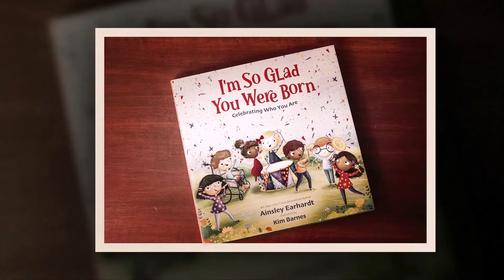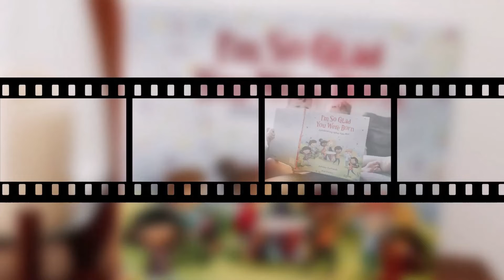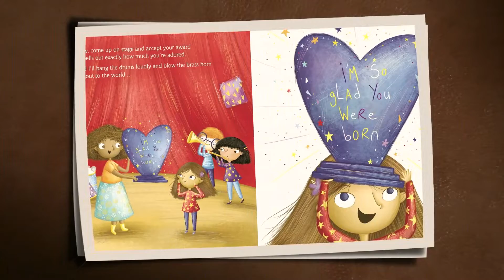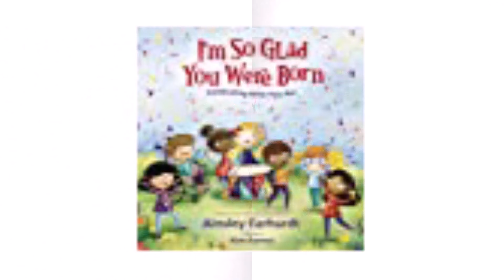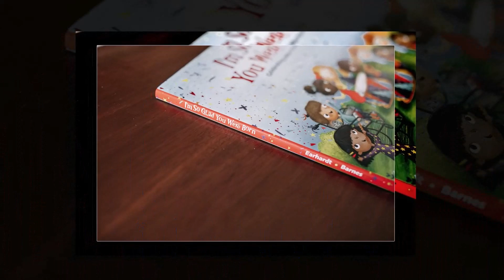I am So Glad You Were Born by Ainsley Earhardt - Review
'I'm So Glad You Were Born:' Ainsley Earhardt's New Life-Affirming Children's Book
Fox and Friends’ Ainsley Earhardt | “I’m So Glad You Were Born” | Jukebox |
Parents and children both have big dreams—about their life and the wonders the future holds. I’m So Glad You Were Born celebrates those dreams as well as the wonder of everyday experiences like sweet and special snuggles and cuddles, fun times and learning times too!

New York Times bestselling author and FOX News anchor Ainsley Earhardt has created a picture book that celebrates ALL the dreams come true--a parent's, a child’s, and Creator God’s! I'm So Glad You Were Born is full of love and hope and has a sweet, playful message inspired by Scripture that will leave your child without a doubt just how thankful you are that they are in your life and that they were created to be extraordinary.

Ainsley Earhardt
ainsley earhardt fox and friends
ainsley earhardt book
ainsley earhardt bible study
ainsley earhardt wow
ainsley earhardt sean hannity
ainsley earhardt interview
ainsley earhardt children's books
ainsley earhardt church
ainsley earhardt
author
bible
bible study
book
cbnnewsyoutube
children
children's book
christ
families
fox
god
i'm so glad you were born
jesus
cbn
cbn news
christian news
christian tv
christian stories
faith
faith news
faith stories
inspirational stories
christian book
children's books
Celebrating Who You Are
christian